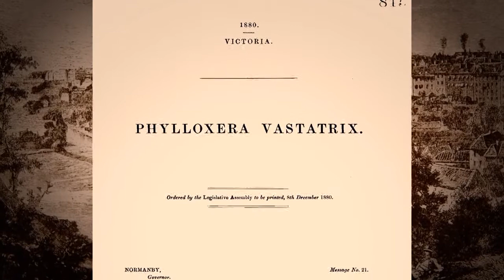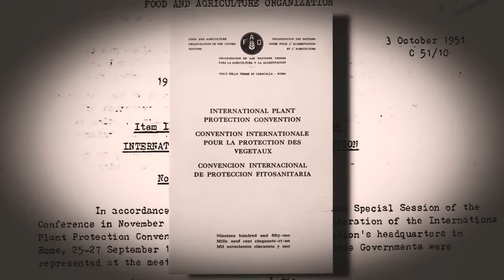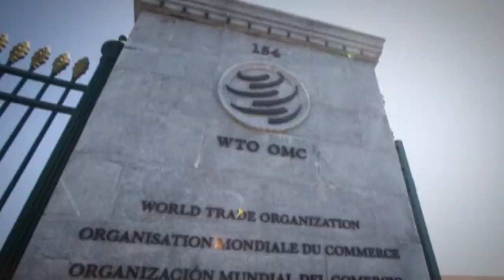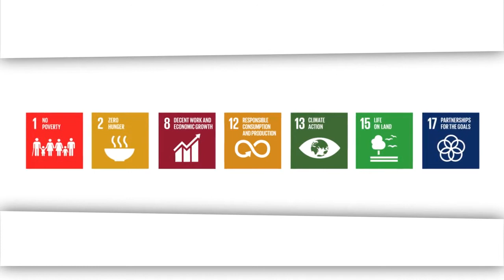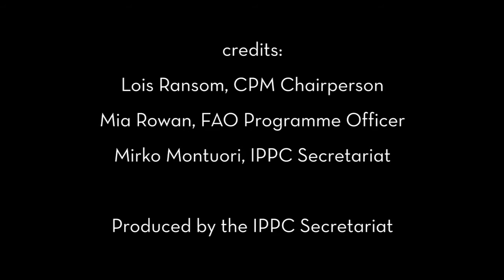IPPC 65th anniversary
This video details the history of the International Plant Protection Convention (IPPC), 65 years after its entry into force in 1952.